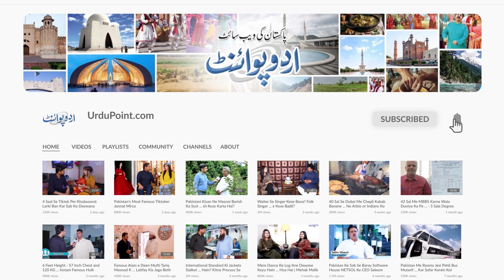Squash Ke Maidan Mein 3 Pakistani Sisters Ka Danka Baj Giya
Three sisters from Peshawar who play squash are making Pakistan proud by winning the national and international squash championships. UrduPoint anchor Amjad Ali Khan has interviewed them. How passionate they are for playing squash from Pakistan, let us know their story in this video.
Anchor: Amjad Khan